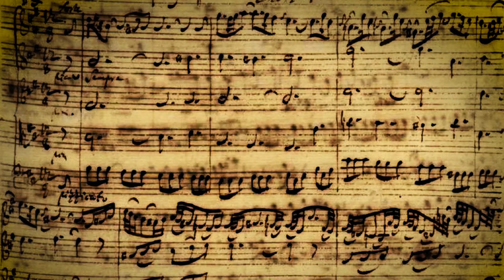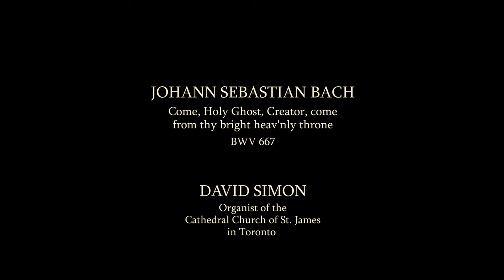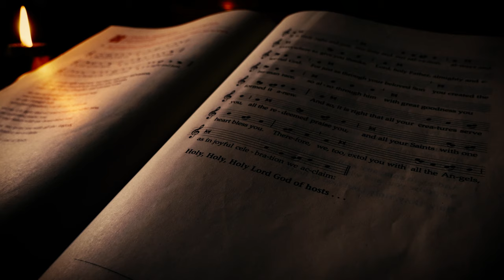THE 8TH MUSIC VESPER AT ST. ELIZABETH'S - ORSI SZALADOS (VIOLIN) & DAVID SIMON (ORGAN)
With the participation of Rev. Tamas G. Forrai SJ.
Filmed on May 31, 2020, in the Church of St. Elizabeth in Toronto.

Orsolya Szalados (violin)
Orsolya Szalados has been playing the violin since early childhood. She studied at the Bela Bartok Conservatory of Music in Budapest, Hungary and the University of Music and Performing Arts Vienna, Austria, where she was awarded the Bachelor of Music and Master of Music in Violin Performance degrees. Following her graduation, Orsi was a member of the Danubia Orchestra Obuda in Budapest for six years. She played throughout Hungary, Austria, Germany, Italy, Spain, England and the US in various orchestras. Before relocating to Canada at the end of 2016, she lived in London, UK where she ran her private music studio and she toured with the Moscow City Ballet across the country. Since her move to Canada, Orsi has been a member of the Niagara Symphony Orchestra.

David Simon
David Simon is the Organist of St. James Cathedral in Toronto, where he plays for services, accompanies the Cathedral and Parish Choirs, mentors the Organ Scholar, and manages the twice-weekly recital series. He first studied music as a chorister at St. Michael's Cathedral-Basilica; by the age of twelve, he was selected to be the organist for the televised Mass, recorded and broadcast nationally. David continues to serve at the Basilica in a part-time capacity in addition to his duties at St. James. Concurrent to his church work, David maintains an active performance schedule. He has played recitals and accompanied choir tours across North America, Europe, the U.K., and Russia and has given premieres with the Toronto and New Haven Symphony Orchestras. David's achievement in organ performance and improvisation have been recognized in competition and examination. In 2019, he won first prize in the Royal Canadian College of Organists national competition, and won first prize and audience prize in the University of Michigan international organ improvisation competition. He is a Fellow of the Royal Canadian College of Organists (FRCCO) and received the Healey Willan Prize for top national achievement on the Fellowship examination. David is completing his Doctor of Musical Arts degree at Yale University, having studied with Thomas Murray and Jeff Brillhart.